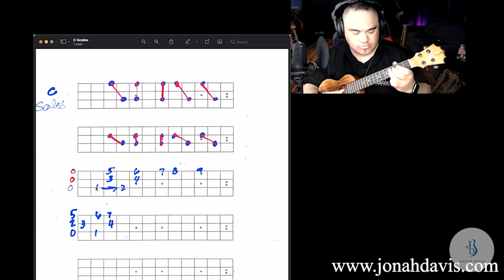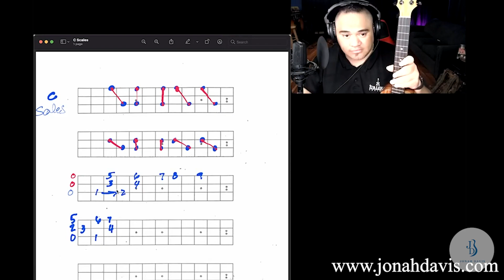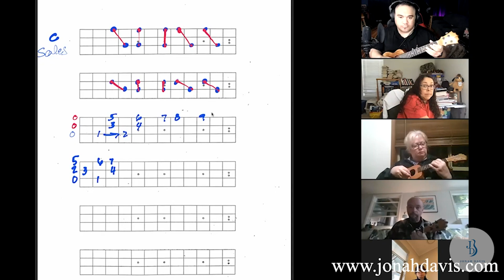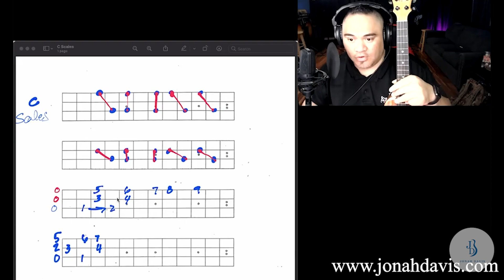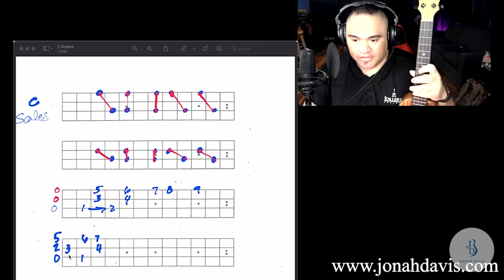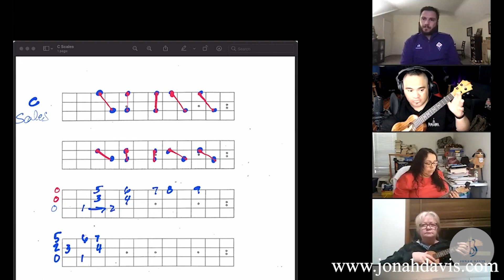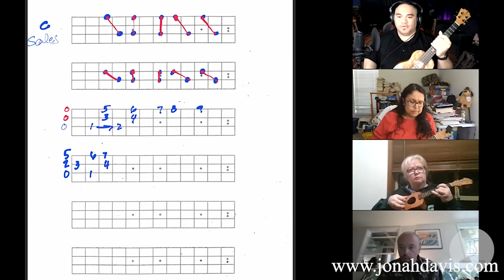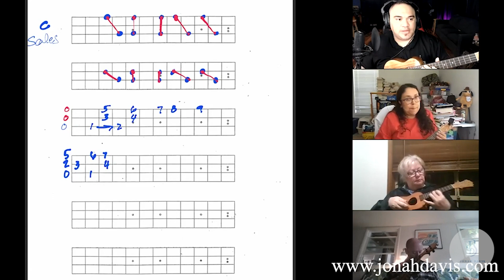Using Our Scales to Play Lean On Me Pt. 3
What's everybody! In this video we are moving on with learning how to play the song Lean On Me with the scales that we have learned!